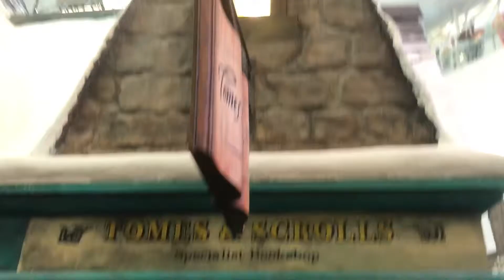Harry Potter Wizarding World w/ Dear frnd Vlog#2